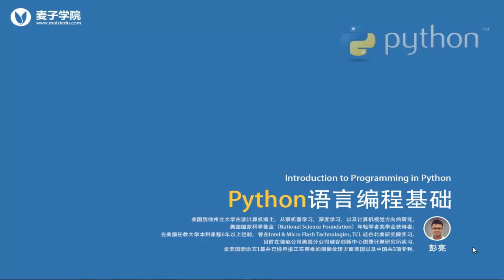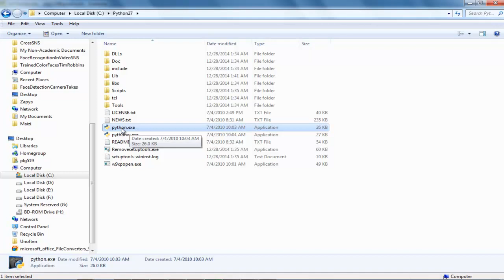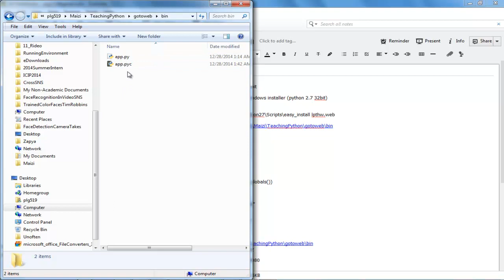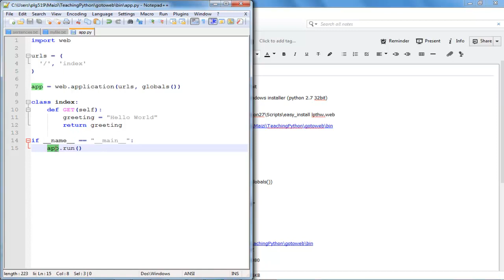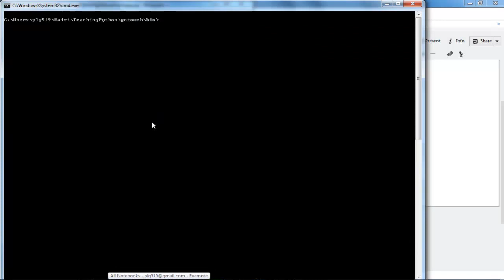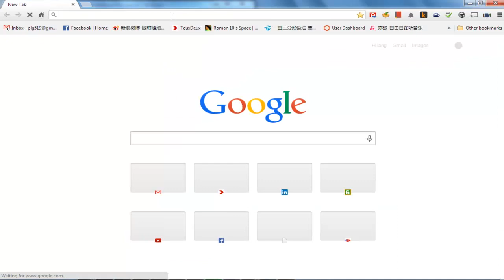Python语言编程基础23 创建网页